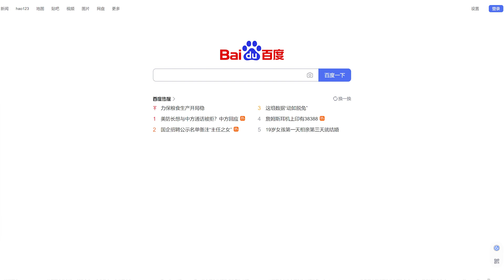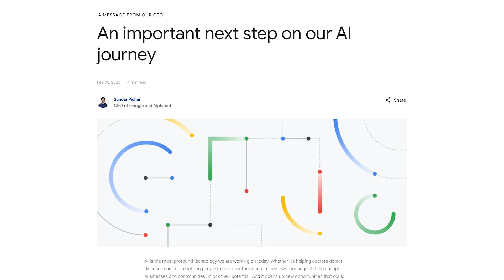Baidu ChatBot vs Quora AI ChatBot | cybernews.com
In this video, we'll be taking a look at China's leading search engine Baidu AI ChatBot, and the Quora AI ChatBot Poe

About us: We are an independent news outlet with a YouTube channel that posts cybersecurity & tech news videos daily. Our foremost concern is the safety and security of our viewers around the world. We remain vigilant on the issue of hacking and will provide updates as they become available. A number of our investigations and reports have been featured by industry-related publications and global news leaders like Forbes, PC mag, and Techradar